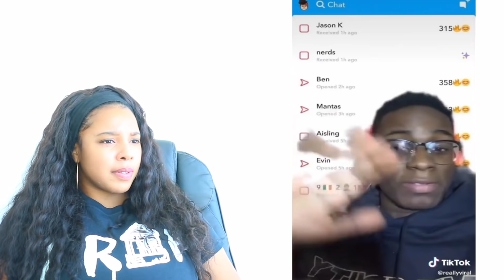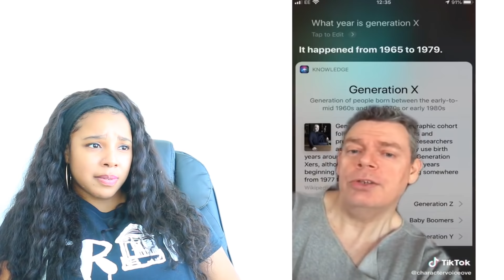TIK TOKS FOR NO SIMP SEPTEMBER | Reaction